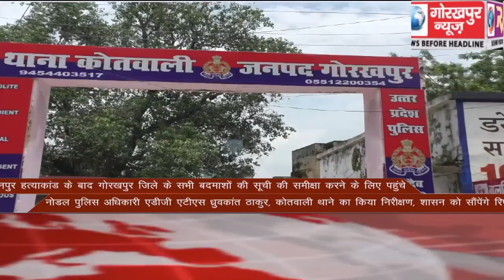GORAKHPUR NEWS Headlines 18-07-2020